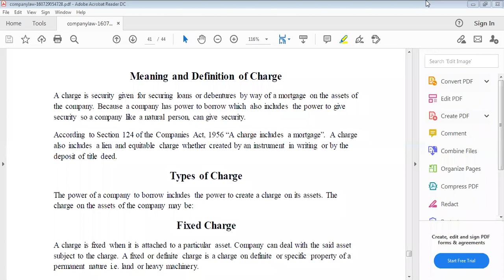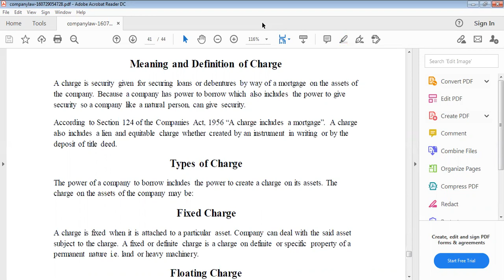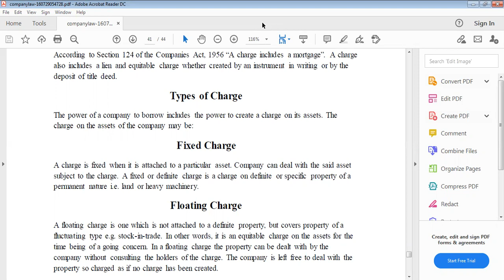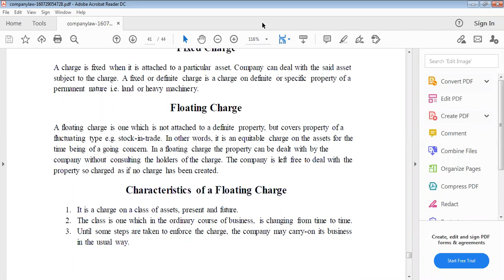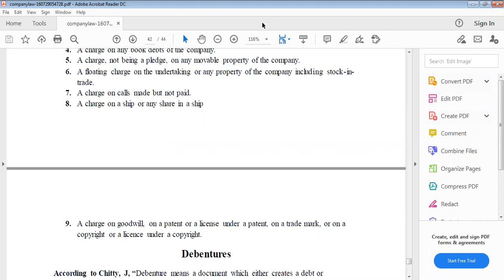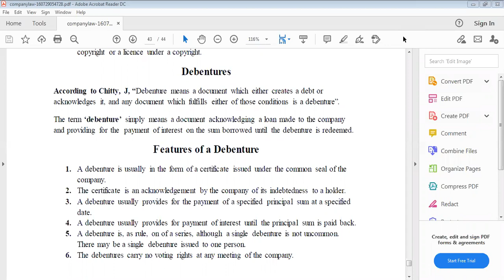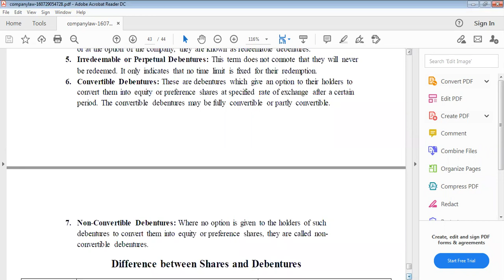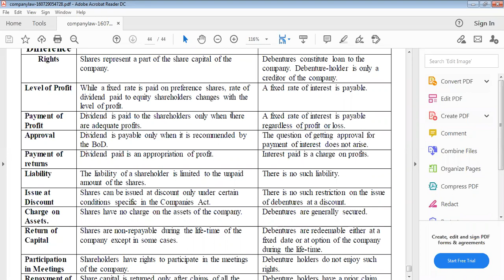Reshu mam 14 jan 9